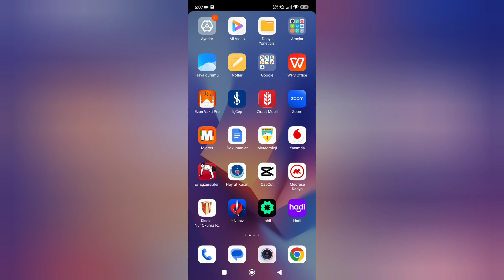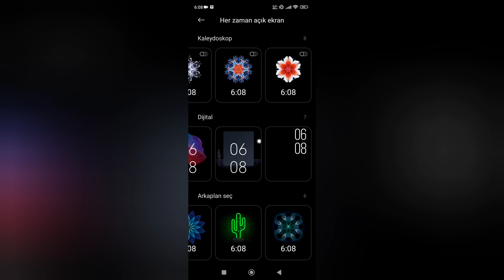Xiaomi Kilit Ekranı Saat Tasarımını Değiştirme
Xiaomi akıllı telefonlarda kilit ekranında bulunan saat tasarımını değiştirmek için nasıl bir yol izlemeliyiz hakkında bilgi vermeye çalıştık.

0:00 Başlangıç
0:12 Ayarlara giriyoruz
0:16 Ekrana basıp her zaman açık ekran & kilit ekranına dokunuyoruz
0:29 Her zaman açık ekrana dokunup ayarı açıyoruz
0:42 Saat tasarımını değiştiriyoruz
1:23 Son

Arkadaşlar bu videoda sizlere Xiaomi kilit ekranı saat tasarımı nasıl değiştirilir hakkında bilgi vermeye çalıştık.